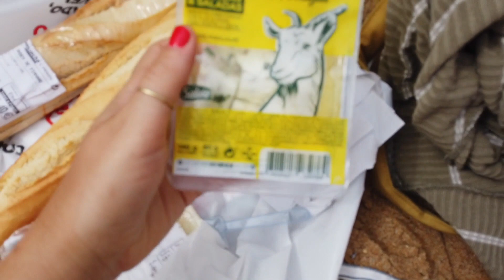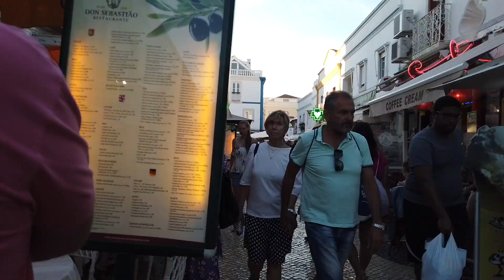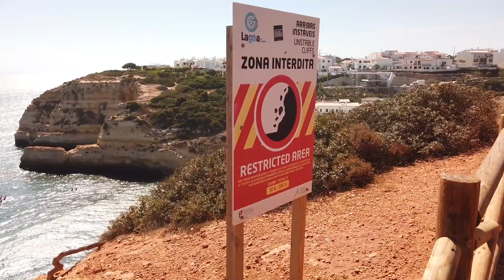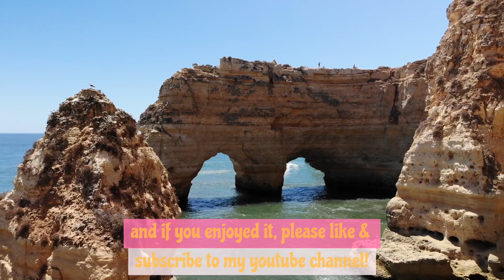Lagos Portugal // Algarve Travel Vlog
We explore the best beaches, restaurants, and things to do along the Algarve Coast!